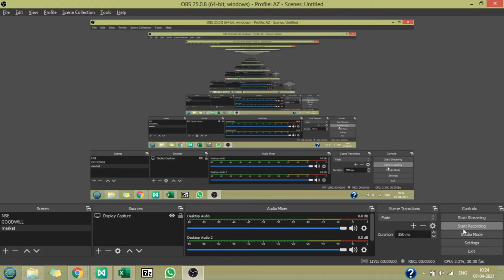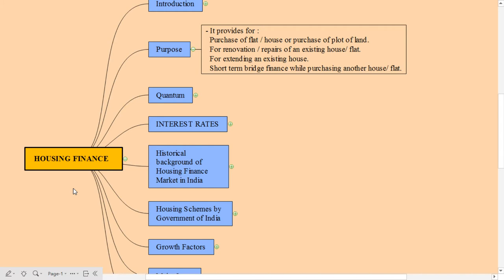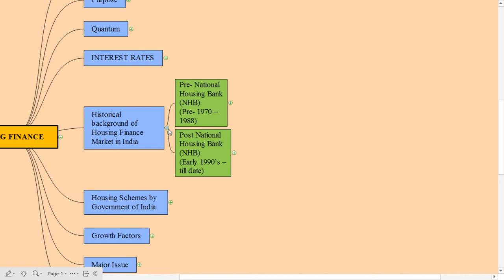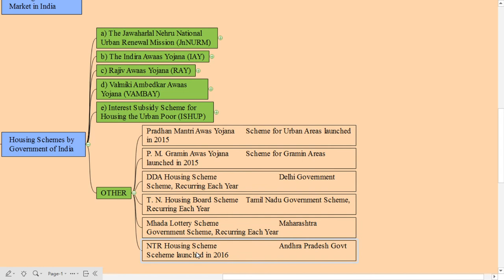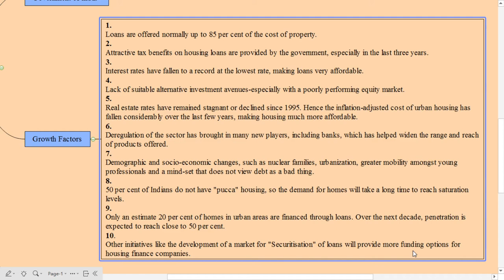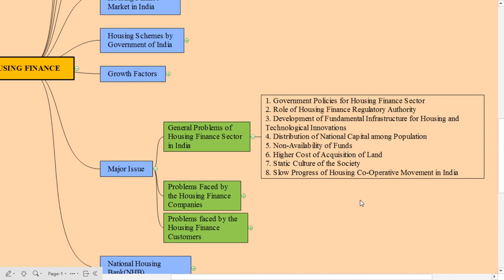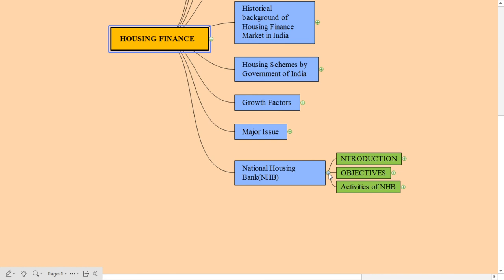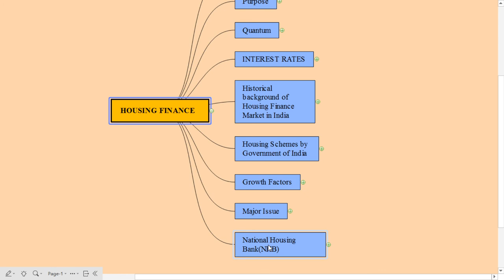HOUSING FINANCE 01 INTRODUCTION NHB SHORT NOTE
TY BMS